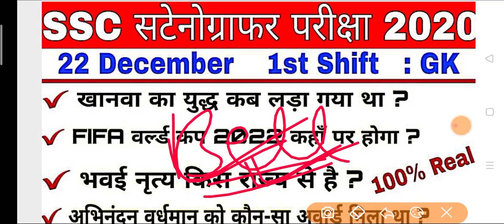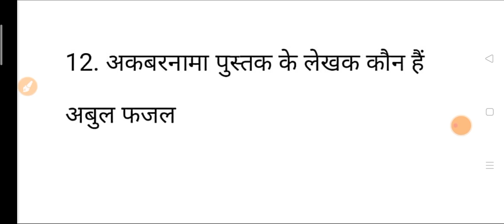SSC Stenographer 23 December 1st Shift Question | SSC Stenographer 23 December today exam analysis